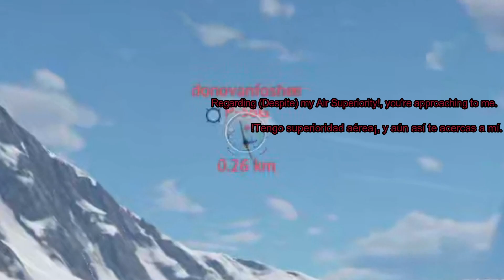Los Juegos en línea son como:/Online videogames in a nutshell:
Tiene IQ mayor al promedio decía.

"200 IQ play".